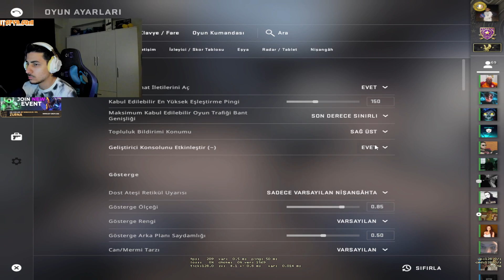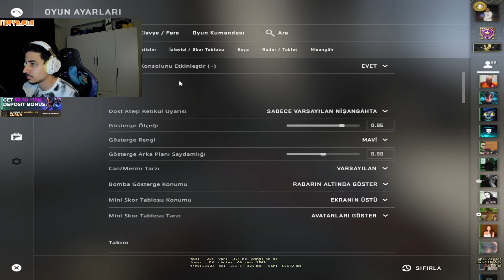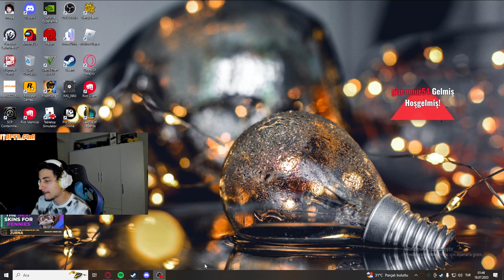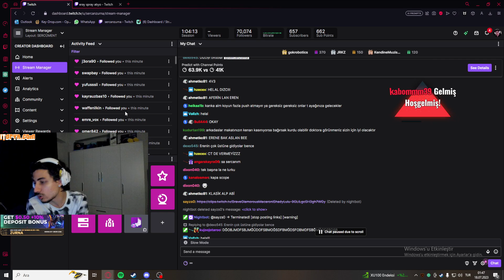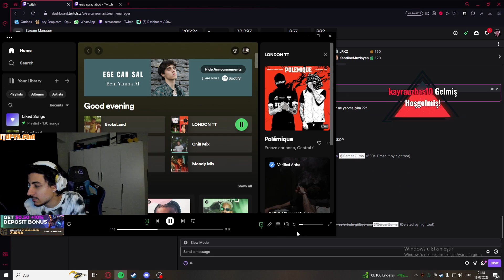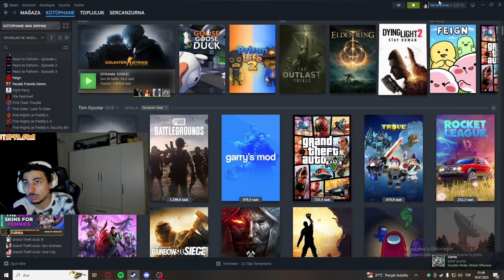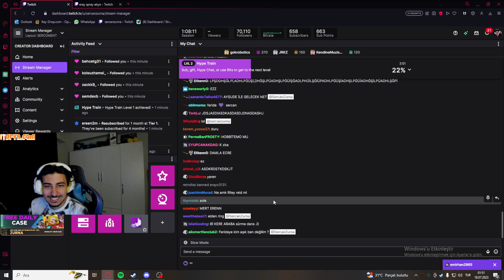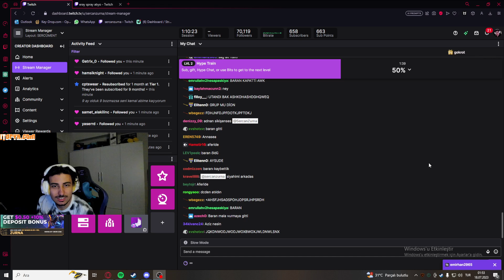CS GO VS TEAM ERAY VS TEAM SERCAN #20 I SERCAN ZURNA